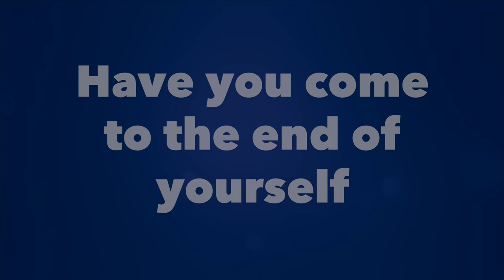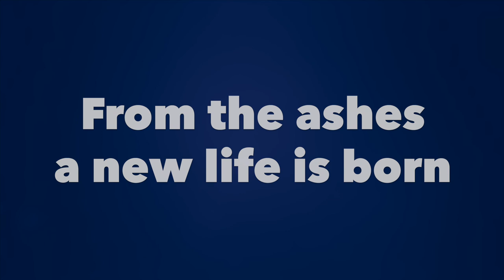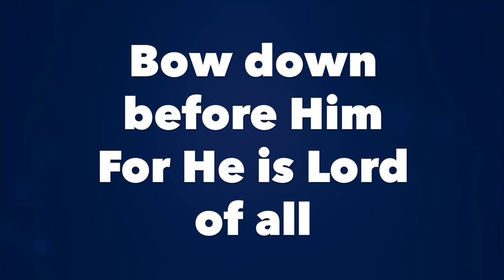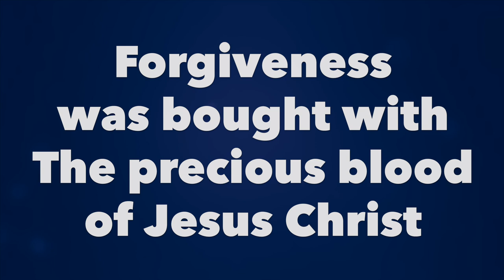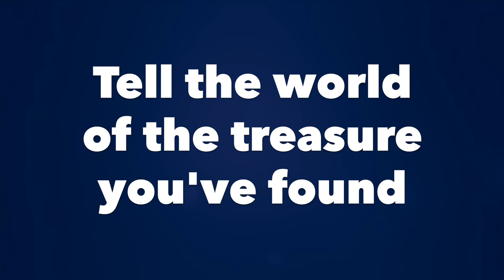Come To The Altar